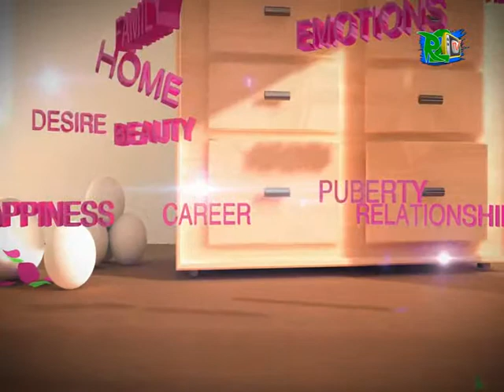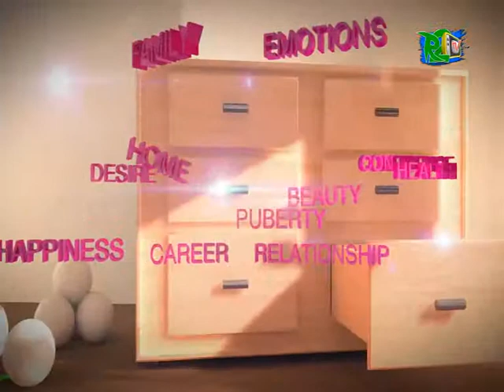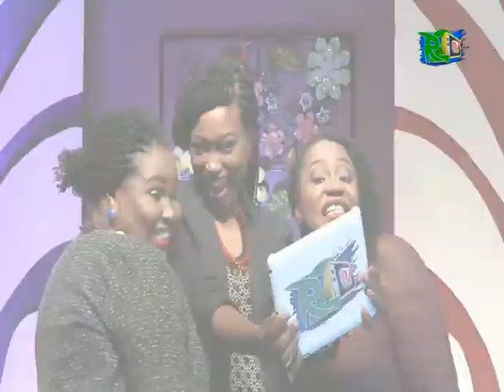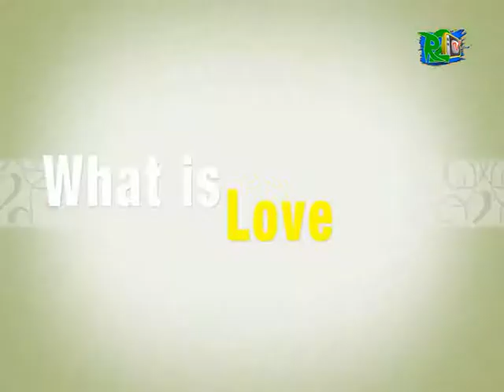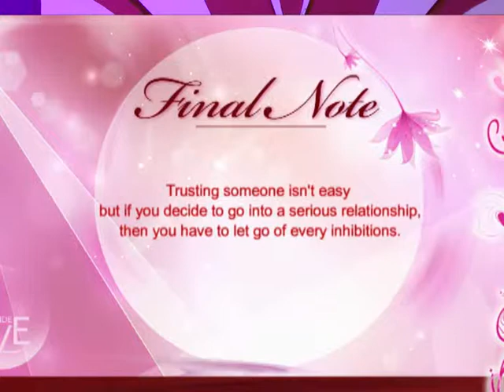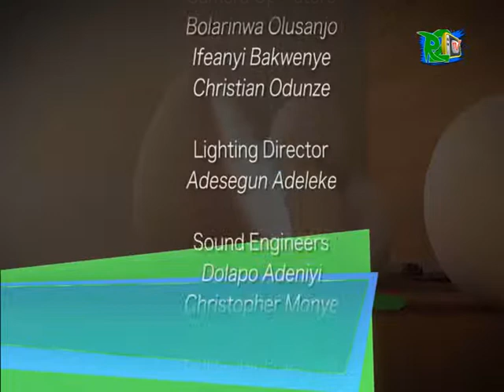Inside Eve - Keeping The Eggs In One Basket.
KEEPING THE EGGS IN ONE BASKET
*This episode remains vital in everyday life, quite a number of youth find it difficult to date just one person at a time and also trusting in totality. The ladies discuss on at what point do you totally trust?
*Is it advisable for you to keep all your eggs in one basket?
*How younger is too young?

Across the board, there is a general belief that you cannot understand the individual if you speak from the outside. To capture the mind of the individual, you must see, speak and reason from that particular perspective. This notion is not only true but also applicable to gender issues. Over time, the place of the woman in the society is gradually becoming more relevant while advocates have taken it upon themselves to be the voice of the woman, still it is important for the woman to speak for herself from within, and that is the platform that INSIDE EVE offers.

Inside Eve is the woman’s talk show that focuses on subjects pertaining to the everyday woman. It is a talk show from women to women highlighting lifestyle topics that relate to them about them.